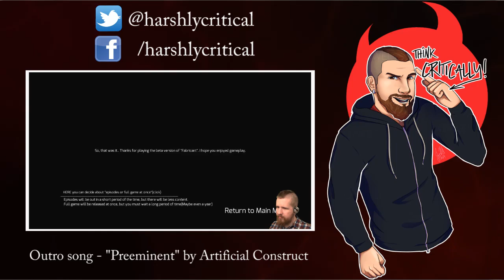One Night at Flumpty's - Eggsellent FNAF Spinoff Game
Unlike Freddy's pizzeria, Flumpty's. home?. doesn't appear to have much of a purpose other than being a gigantic death trap. I actually enjoyed this.